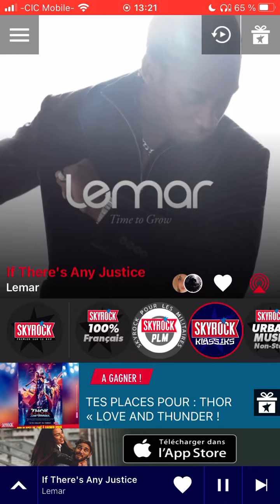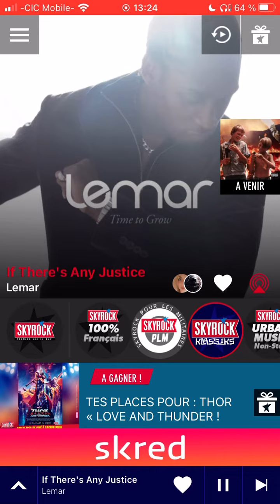Lemar if there ´s any justice radio edit Skyrock